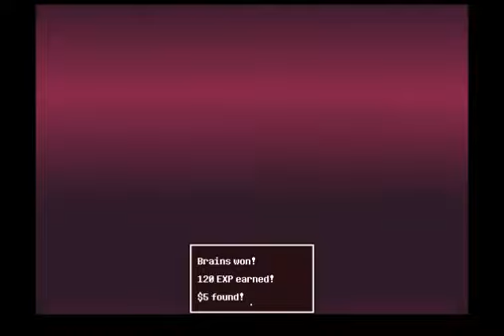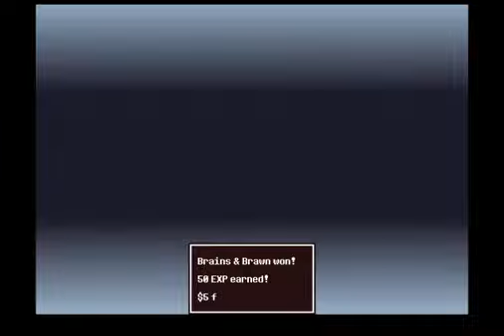The Brains & The Brawn | #3 I BECOME A SUPERHERO!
Part 3 of Chapter 1, and I finally become a superhero!